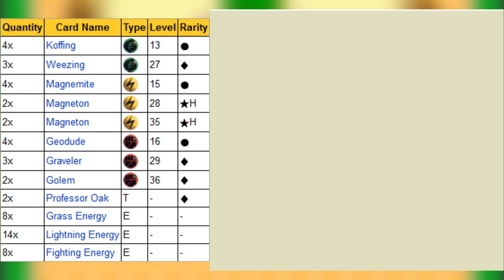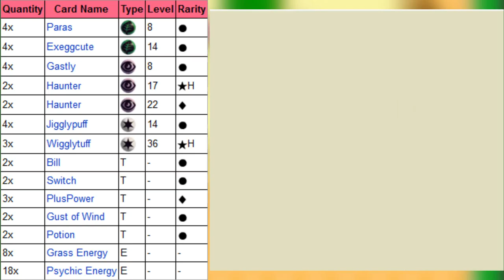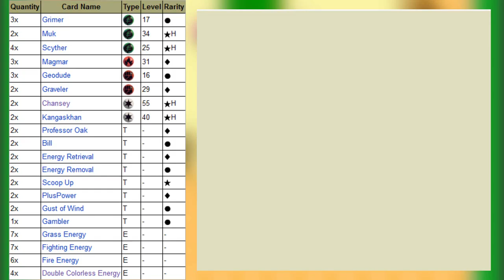Let's Play Pokemon TCG - Part 11: Card Boxing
In this part, we challenge three people to a du-du-du-du-du-du-du-du-duel!